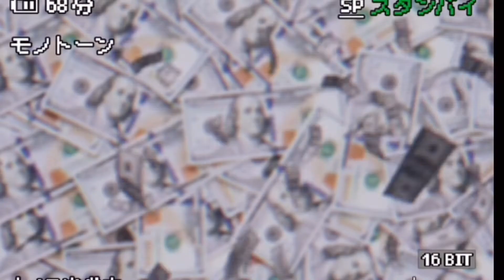THIS SONG WENT TO HARD!!!🔥EBK YOUNGJOC X DATBOI “WACK SOMETHING” (Official music video)*REACTION*